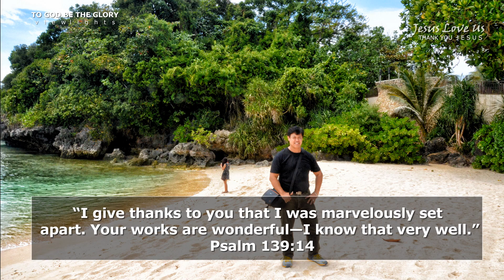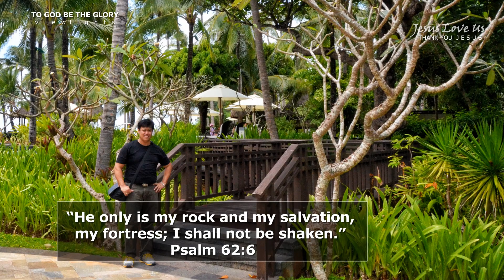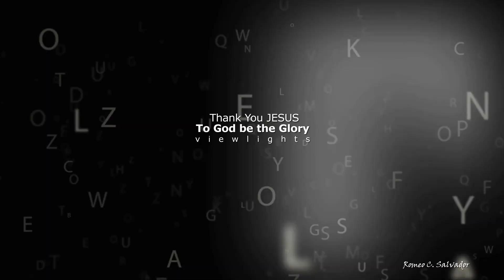The Messenger V39 / Bible Verses / Lord's Prayer( Guitar )